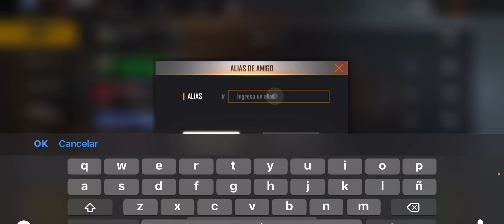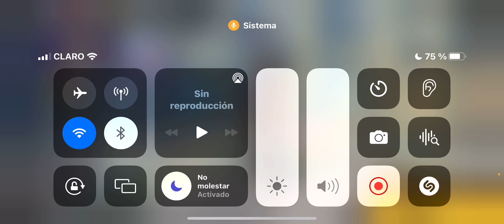GANA 💎DIAMANTES GRAT1S EN FREE FIRE ~ FÁCIL Y RÁPIDO